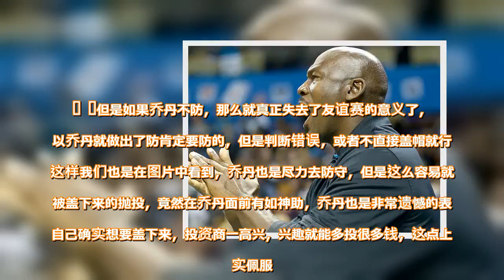陪领导打篮球，乔丹打的最走心，皮尔斯打的最认真 - 雪花新闻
陪领导打篮球，乔丹打的最走心，皮尔斯打的最认真   相信现在到了年末，很多公司可能都会巨星内部友谊赛，无非都是领导们选出各自部门的精英悍将，来挑战别的部门，但是也有的就是领导也其自己出场，想在篮球场上展现自己的雄风，这时候可能最苦的不但是对方的队员，自己的对方也挺难受的，不表现吧，害怕领导说你不出力，表现吧，把风头都抢走了，领导脸上也挂不住，反观对方的球员更是苦不堪言，不防守还没领导不尽兴，防守又怕的失手打伤领导  要说篮球能够让所有人都能记住的名字就是乔丹了，做为篮球之神的乔丹，不管是进攻还是防守，都是非常出奇，但是对于该放水的时候，乔丹也是最走心的一个，不但成功的让领导获得了脸面，自己也没有在故意放水上面做的明显，可以说让双方都极大的保住了面子，那么乔丹到底是怎么做的呢？      这是在一次与投资商的比赛中，乔丹依旧穿着自己的战神球衣，对面这个持球进攻的秃顶并且个子还比较小的投资上，在乔丹面前能够以华丽的技术连进两球，而看乔丹的防守已经非常尽力了，但是却无可奈何的样子，让投资商备受满意，要知道乔丹曾经九次入选最佳防守队员，如果真相防守，这个小个子估计连禁区都进不了。     但是如果乔丹不防，那么就真正失去了友谊赛的意义了，所以乔丹就做出了防肯定要防的，但是判断错误，或者不直接盖帽就行，这样我们也是在图片中看到，乔丹也是尽力去防守，但是这么容易就能被盖下来的抛投，竟然在乔丹面前有如神助，乔丹也是非常遗憾的表示自己确实想要盖下来，投资商一高兴，兴趣就能多投很多钱，这点上真实佩服。  要说和领导打球最认真的就是皮尔斯了，这个前凯尔特人的三巨头之一，在场上突破根本没有多少人能够防住，在一次万圣节的时候，奥巴马就突发奇想的趁着自己放假邀请皮尔斯还有一些政界名流来场友谊赛，这些政治人物就是是个也不是皮尔斯的对手，所以皮尔斯在场上大杀四方，在一次进攻中，一肘子就把奥巴马的嘴给开了口子，最后紧急停下比赛回到白宫中缝了12针，很想说皮尔斯值得这么认真吗？意思意思就得了。     查看原文